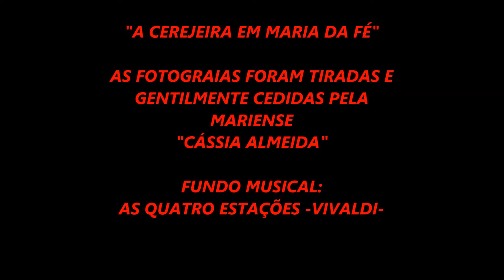A CEREJEIRA EM MARIA DA FÉ- AGOSTO-2014-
A FLOR DA CEREJEIRA,DEFINE A BELEZA FEMININA,SIMBOLIZANDO O AMOR,A FELICIDADE E A RENOVAÇÃO COM TOTAL ESPERANÇA.A SUA ORIGEM É  ASIÁTICA.
A MONTAGEM DESSE DVD,É UM PRESENTE A TODOS DE MARIA DA FÉ,E AGRADEÇO EM ESPECIAL,A MARIENSE"CÁSSIA ALMEIDA", POIS,SÓ ACONTECEU A MONTAGEM,PELAS LINDAS FOTOS POR ELA REGISTRADAS.